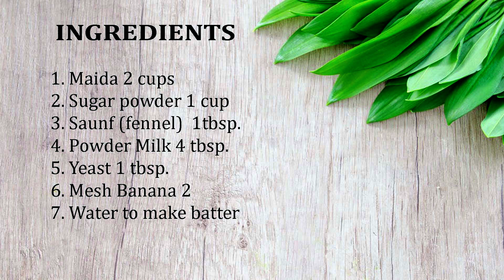GulGulla | Gulgulay Recipe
How to make Gulgule | Gulgula Recipe at home.